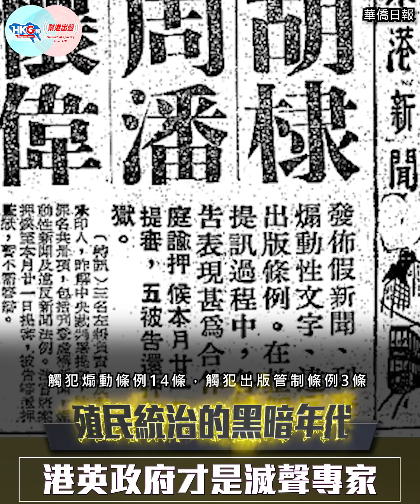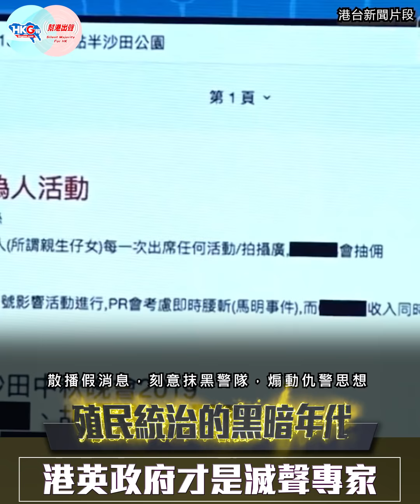【幫港出聲與HKG報聯合製作‧殖民統治的黑暗年代】第四集 港英政府才是滅聲專家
香港經歷年多的黑暴事件，似乎是非曲直已完全改變，道理由黑暴說了算，就連警方要求傳媒機構協助調查，亦被指控是打壓新聞自由。一眾反中人士似乎忘記了，他們戀戀不捨的老東家英國，60年代在香港如何打壓新聞自由。

1967年8月9日，港英政府一日之內查封《田豐日報》、《香港夜報》和《新午報》三份報紙，並把負責人潘懷偉、胡棣周、陳艷娟，以及承印三份報紙的南昌印務負責人翟暖暉、李少雄等人拘捕。若然這些事情放諸今日，角色換為特區政府與黃媒，恐怕不只反中人士，連歐美各國都一起哭其新聞自由喪了。

今集殖民統治的黑暗年代，主持人周天慧把港英政府對付傳媒的劣行為你一一道來，告訴你甚麼才是真正的打壓新聞自由。